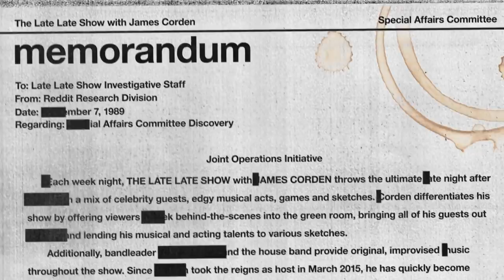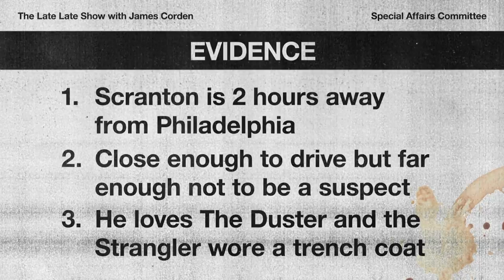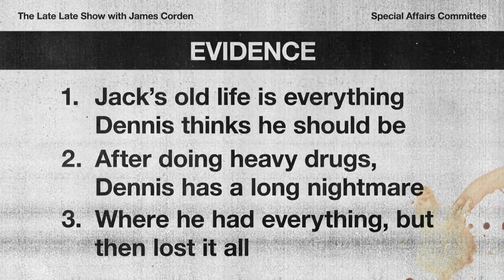Glenn Howerton Reacts to It's Always Sunny in Philadelphia Fan Theories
While backstage at 'The Late Late Show,' Glenn Howerton gives his take on funny 'It's Always Sunny in Philadelphia' fan theories from Reddit.